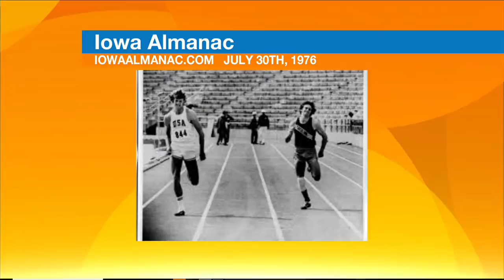Iowa Almanac - Winning Olympic Gold